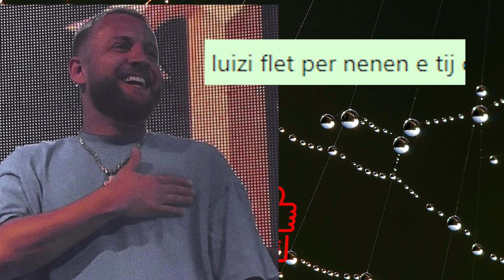Me doren ne Zemer Luiz Ejlli flet per here te pare per Familjen e Tij!